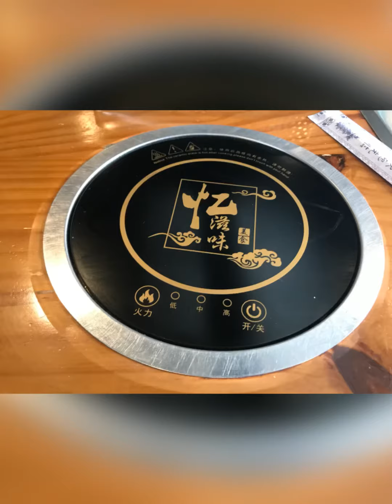Singapore Yummy Buffet 新加坡高吃自助餐 来尝尝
Singapore Yummy Buffet